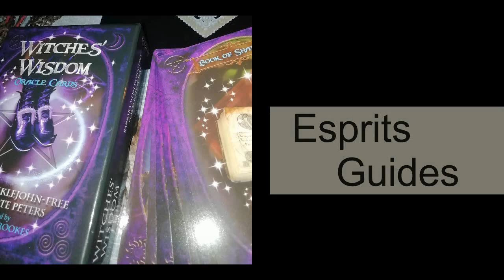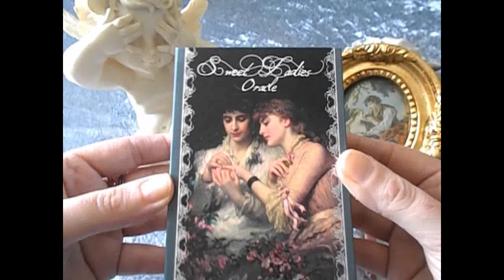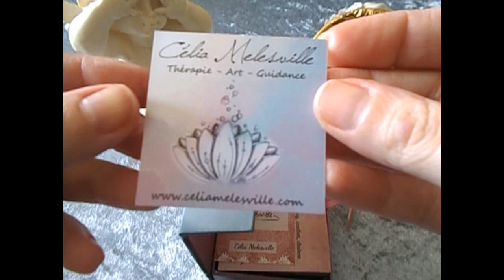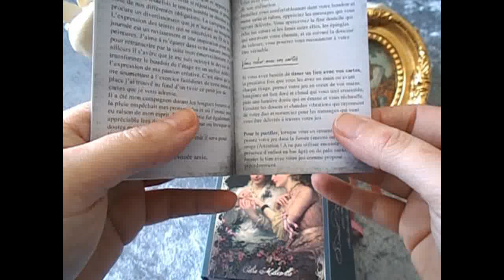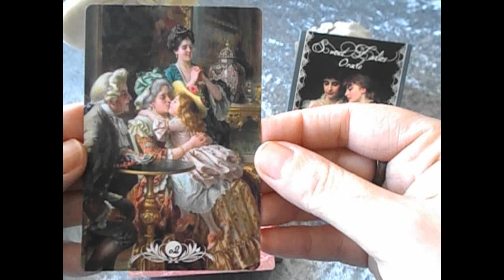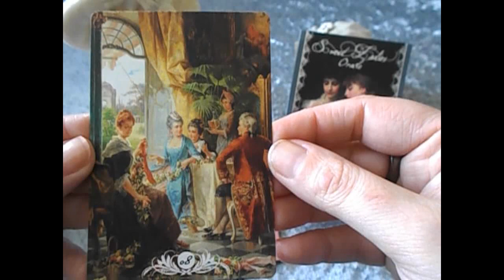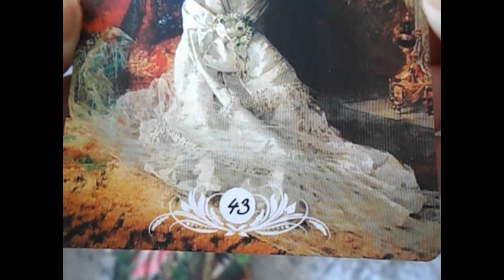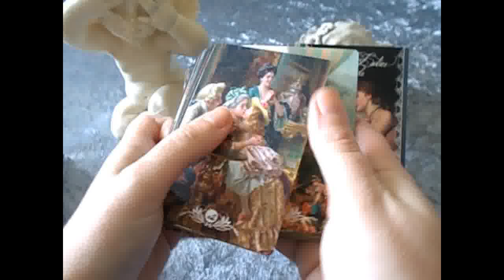Ladies and gentlemen ! la douceur des dames, SWEET LADIES ORACLE.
Sweet Ladies, que je traduit par la douceur des dames, est un oracle de 50 cartes créer par Célia Melesville.

50 cartes douces comme du velours, des représentations de peintures de Frederic Soulacroix, Arturo Ricci ou bien encore Mary Lightbody Gow.

Pour des tirages relationnels et ou psychologique. Très intéressant.

Dans la cartomancie, un très bel oracle de collection.

Douceur, sensualité, volupté, époque d'antan, élégance, poésie.

Tout ce que j'aime

Installez vous confortablement dans votre boudoir et entre satin et ruban, appréciez les messages qui vous seront délivrés. Célia Melesville.